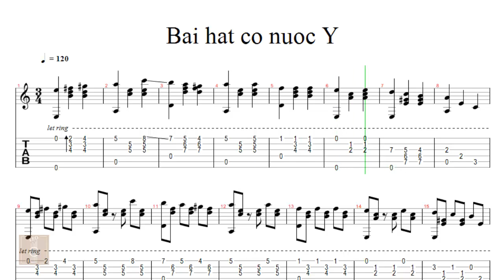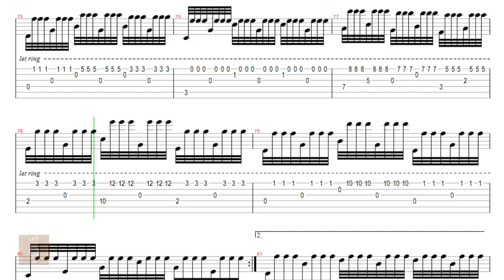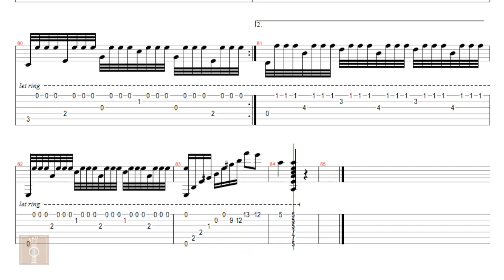Bài hát cổ nước Ý - Tab guitar solo